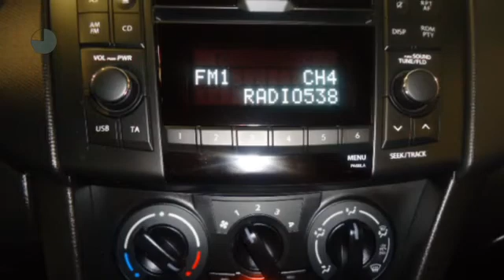Suzuki Swift 1.2 STYLE EASSS AIRCO CRUISE